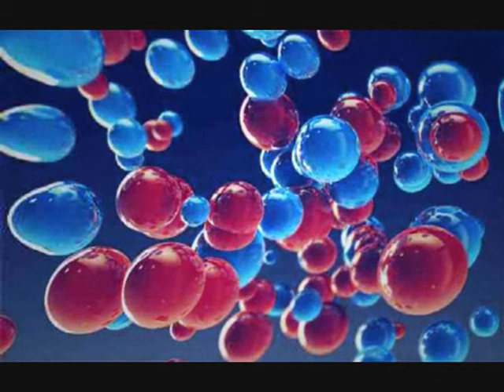Novoue - Baby oil ( Green eyed Interlude )